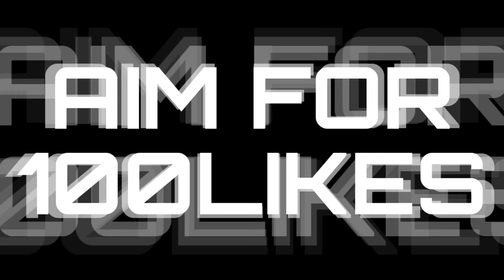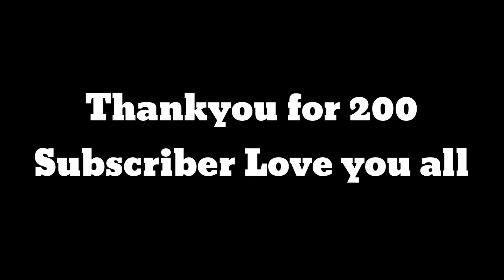Best PUBG montage video ||Mr Shadow || neffex cold || PUBG mobile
Hi guys this video is for 200 special .

Video made by - Sandeep (me)